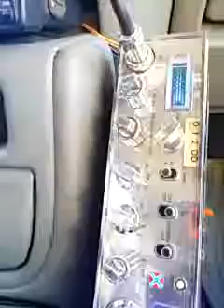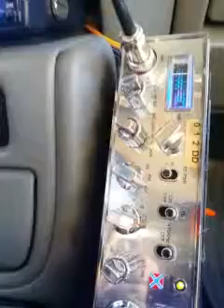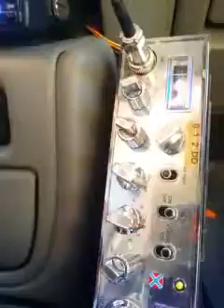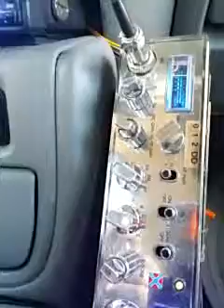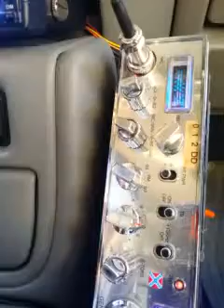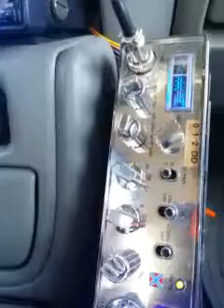187, Daddy Long Legs - CB Radio Videogates with Bozo The Clown in Idaho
Join us for an exciting CB radio adventure featuring "187" and "Daddy Long Legs." In this video gate, we showcase their thrilling communications and journeys along with fellow radio enthusiasts. Our videographer captures the excitement of CB radio for your enjoyment.

"187" and "Daddy Long Legs" bring their unique personalities to the airwaves, creating engaging conversations and moments of camaraderie. Immerse yourself in the world of CB radio adventure.

If you're interested in the world of CB radio and want to start your own journey, explore a wide range of CB radios, antennas, and accessories on eBay [eBay